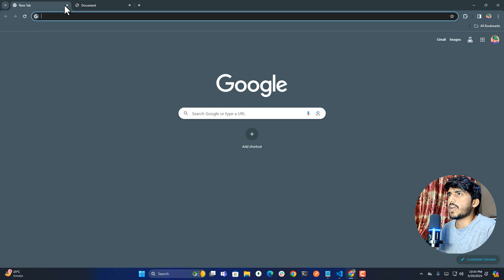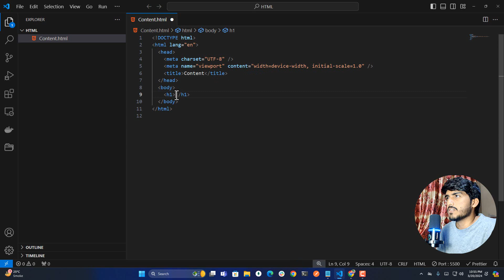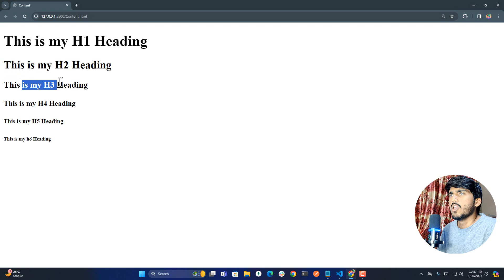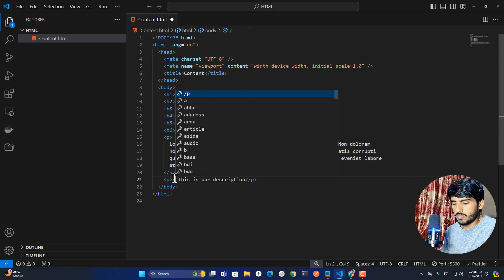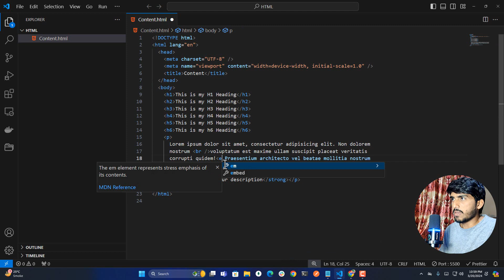HTML Tutorial: Understanding Headings and Paragraphs | Web Development | UmairDev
In this tutorial, dive into the fundamental elements of HTML: headings and paragraphs.